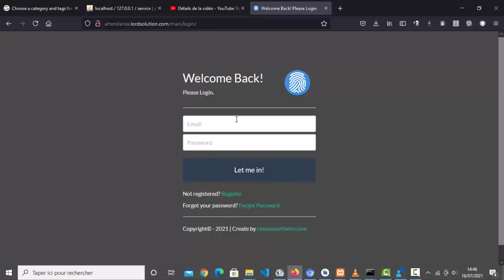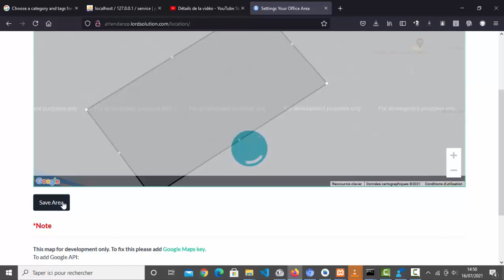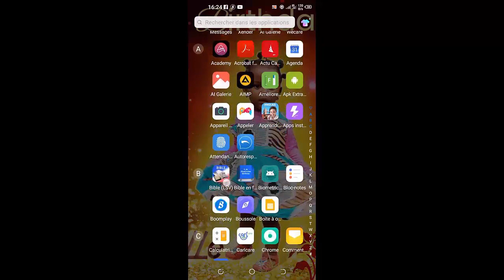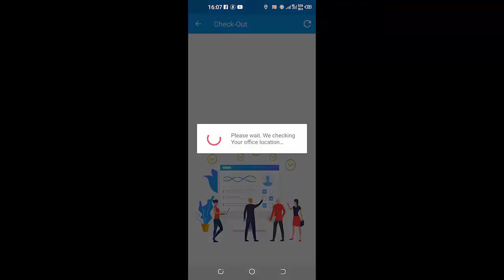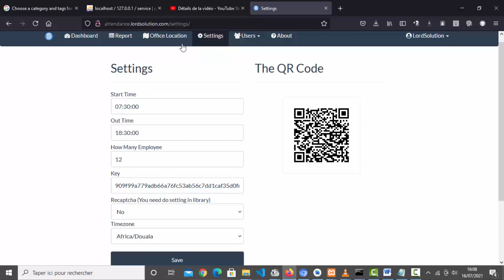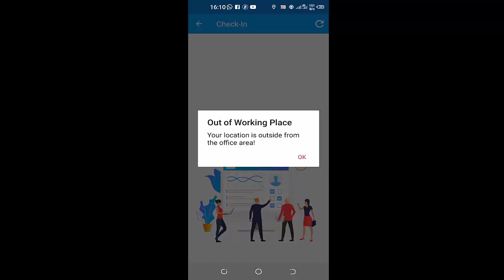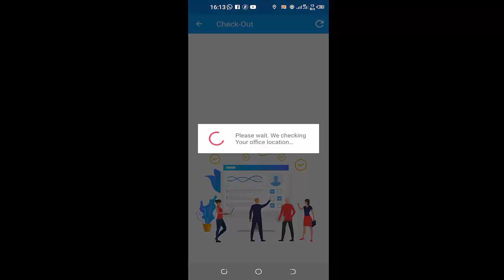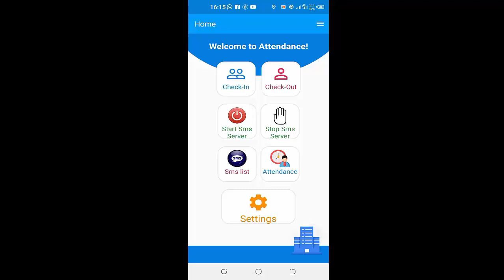Projet 4 - Présence effective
Ceci est une application pour la présence des employés. Suivez vos employés en ligne et enregistrez les données de vos employés dans votre base de données (MYSQL).

Vous pouvez créer une zone telle qu'un bureau ou une université, où les utilisateurs ne peuvent être absents que dans cette zone. Cela empêche les utilisateurs absents en dehors du bureau ou de la zone universitaire.
Votre employé/utilisateur sera présent avec l'empreinte digitale sur l'appareil.